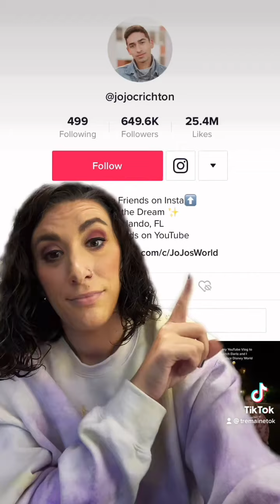These Vloggers are Problematic